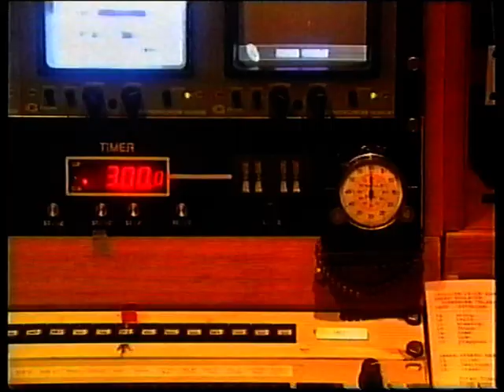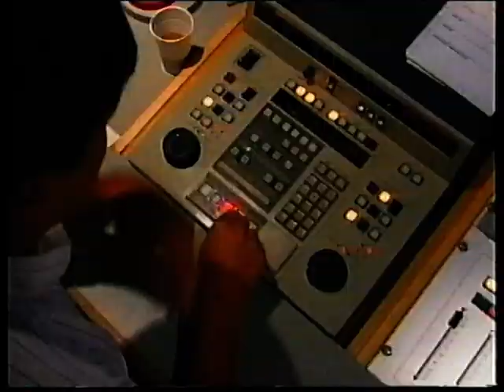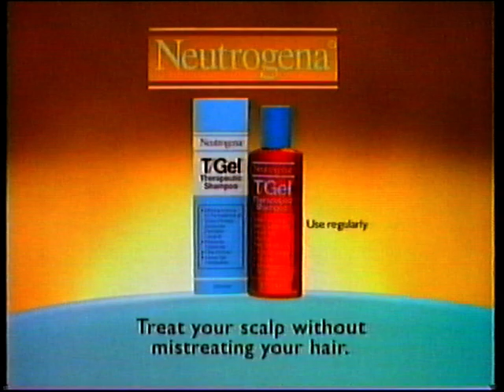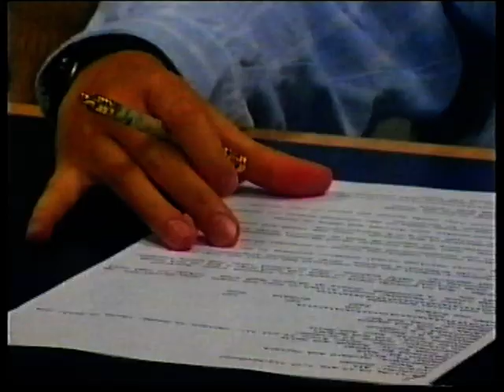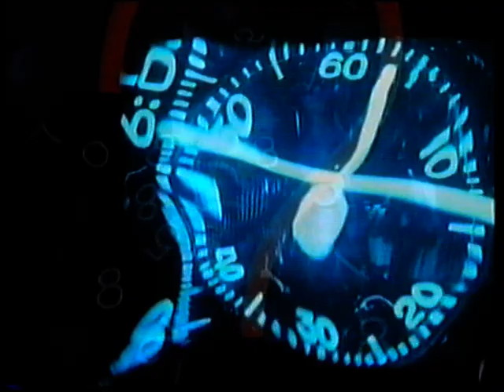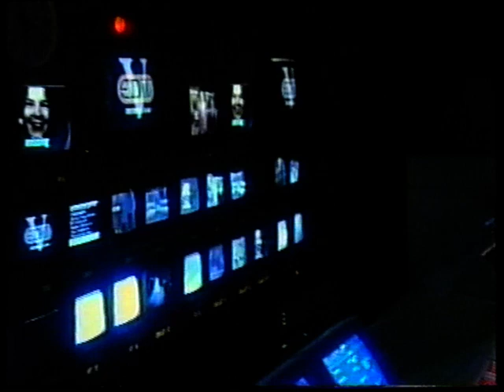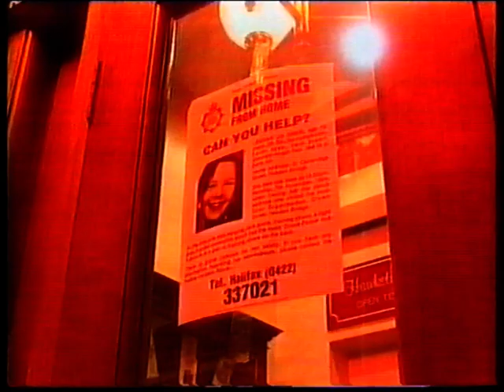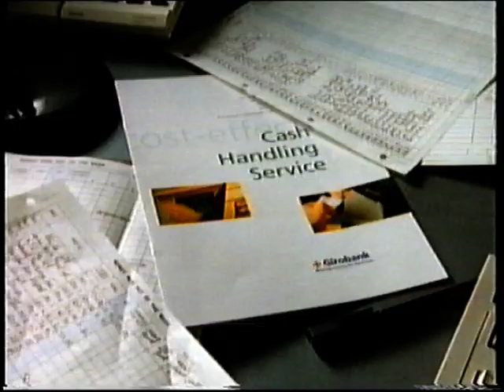Channel 4 | Deadline | S1 Ep1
© CHANNEL FOUR TELEVISION & ITVplc/YORKSHIRE TELEVISION 1995

To celebrate my account (finally!) being fully verified and therefore being able to upload complete programmes as one rather than in 15 minute chunks, here's a complete programme!

As part of Channel 4's "Whose News" season, a team from "Deadline" go behind the scenes of Yorkshire Television's regional news programme "Calendar". This is the only episode I have of this series, the "Next Week" trailer at the end implies the whole series followed what the Calendar team did for a period.

Lindsay Rimer went missing on the evening of 7th November 1994 and her body wasn't discovered until 12th April 1995, so the events of this episode take place at some point between those dates, possibly closer to the first date due to the missing persons appeal that is seen being recorded towards the start of this programme. At the time of uploading, her murderer has still not been caught. There's more on the case here:

Adverts included:

Break one (from 21:00):
Vauxhall Corsa CDX (with Ruby Wax)
American Express
Michelin Energy
The Equitable Life
The customary DFS/Northern Upholstery advert
Colgate Total
Neutrogena T/Gel shampoo
Vauxhall Corsa CDX (with Ruby Wax) - short version

Break two (from 40:20):
Orange mobile phone calls
McVities Masterpieces range of biscuits
Direct Line car insurance (with *that* jingle!)
Clerical Medical Investment Group
Esso petrol station forecourt shops
Citroen Xantia

Break three (from 56:54):
VW/Volkswagen Golf
New Andrex tissue paper
Scandinavian Seaways cruises
Girobank
Lurpak butter